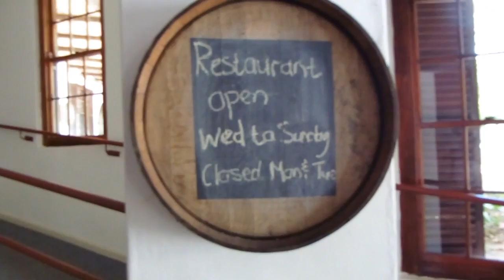South Africa, Cape Town: Part 4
Today turned out to be the most random day. We started by going to a vineyard (that turned out to be closed), we then came back to the hotel and decided to go to the West Coast National Park. A very random vlog, but enjoy anyway!